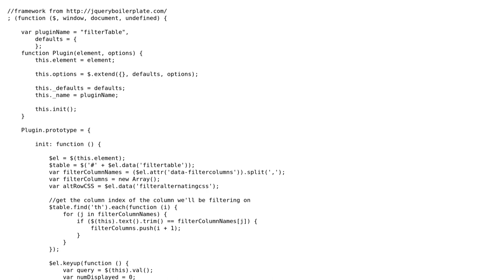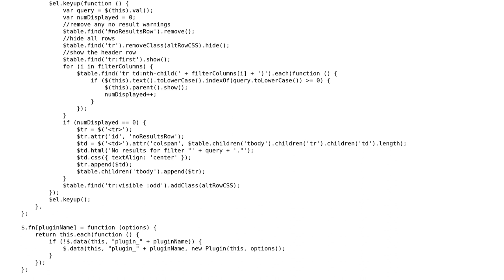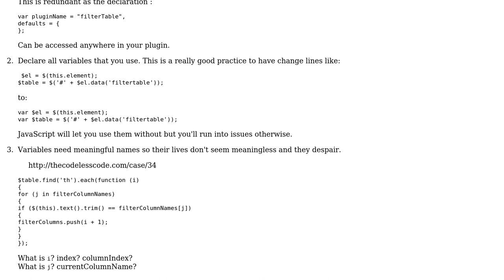What improvements can I make to this table filtering jQuery Plugin?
With thanks & praise to God, and with thanks to the many people who have made this project possible! | Content (except music & images) licensed under CC BY-SA | Music | Images & others | With thanks to user James Khoury user Dakine83 and the Stack Exchange Network Trademarks are property of their respective owners. You are responsible for your own actions.